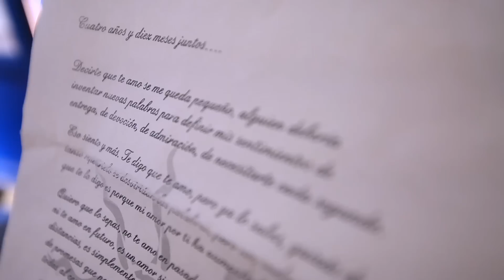Somos Render Emotion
Así somos y así trabajamos en Render Emotion.

Gracias a todas las parejas que confiaron en nosotros en el pasado año y a las que nos esperan en este 2012.